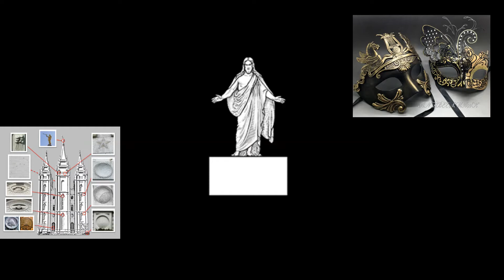A Mormon Masquerade Party - Scenes of LDS Temple Session -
The Mormon Masquerade - are you killing yourselves to live?